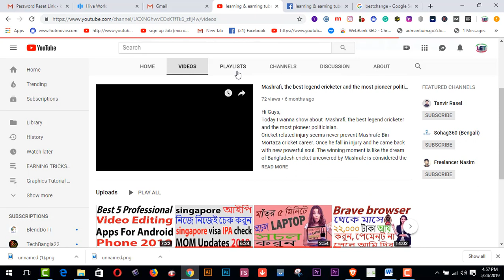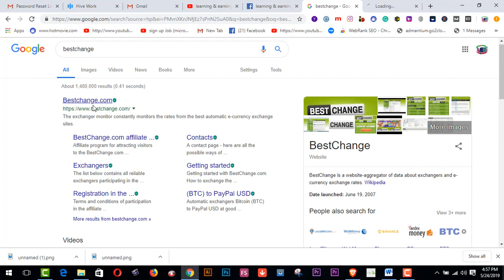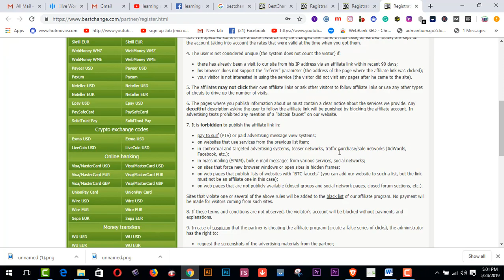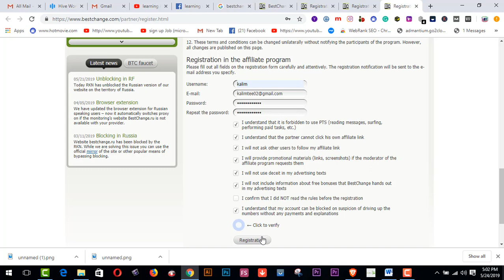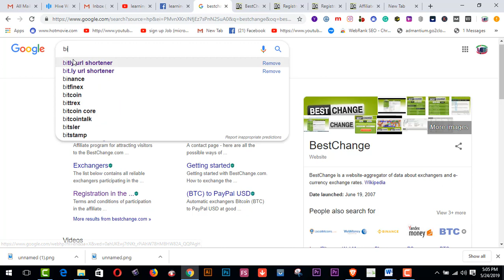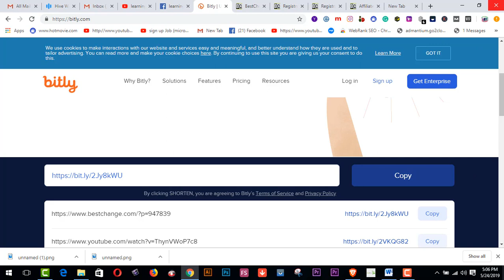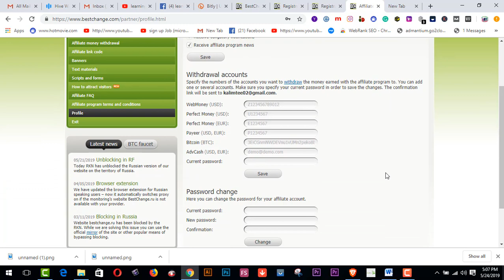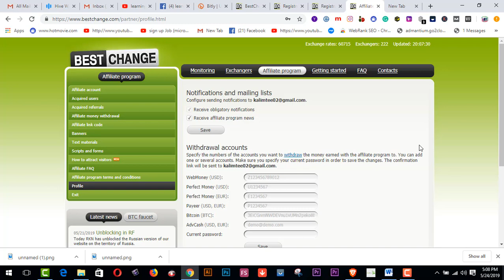how to Earn from Bestchange by sharing Affiliate link 2019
in this video tutorial, you will learn how to Earn from Bestchange by sharing  Affiliate link 2019.
if you want to make money from home then this video is right for you. Best chance is a money exchanger site but they have an affiliate programme to earn money online.
Is Brave The Best Browser 2019? Tutorial & Review - Earn Money With Brave

funny vlog
learning & earning tube
funny vlog
learning & earning tube
1.  Youtube video making Quality tools full bangla 2019
2.   Upwork English spelling test (U.S version) answers 2019
3. হাত খরচের টাকা চাই ? ৫০-১০০ ডলার আয় - (১০০% বিকাশ রকেট
     পেমেন্ট)
5. যেকোন ভিডিও আপলোড এবং ভিউ করে ইনকাম করুন লাখ টাকা II
6.Spin & Earn Money App Bkash App Payment | Online Income Bangla 2019
7.Brave browser থেকে মাসে ২২,০০০ টাকা আয় করুন, পেমেন্ট না পেলে আমি দিব